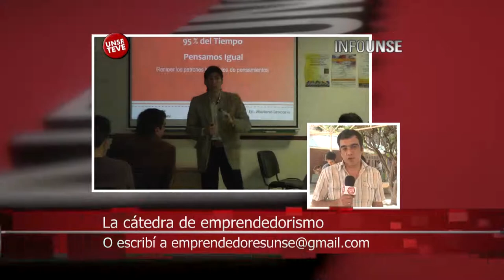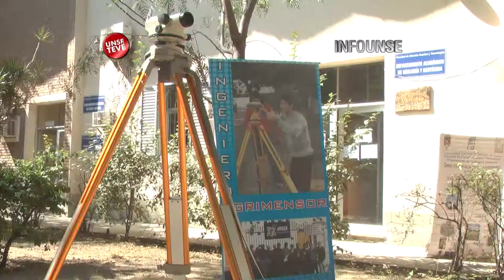INFO UNSE 29/08/2014